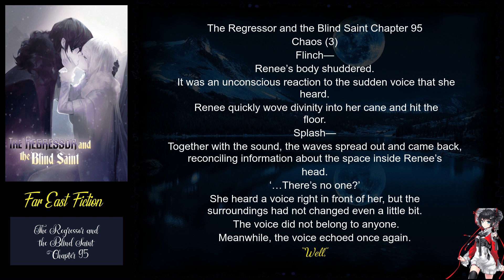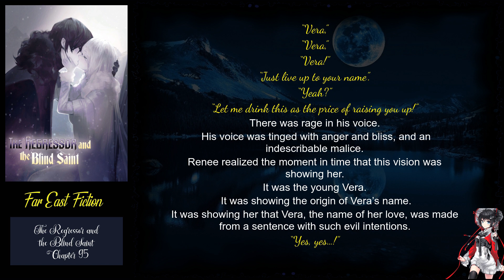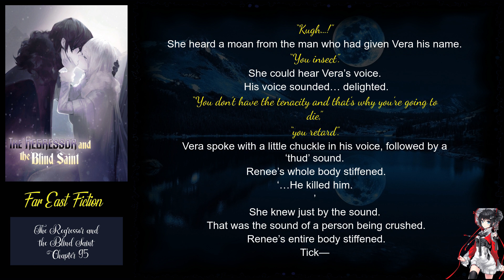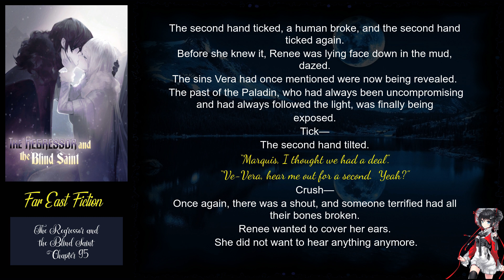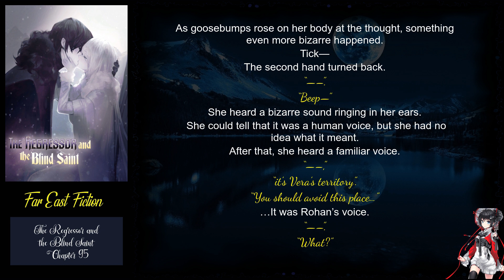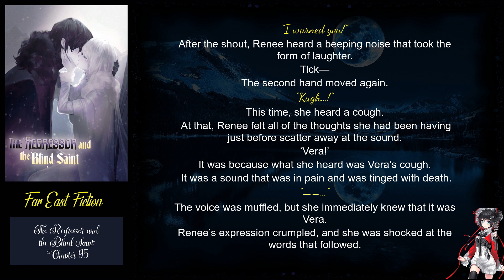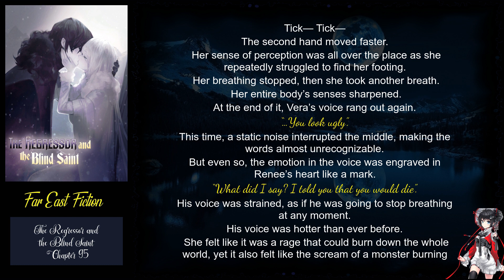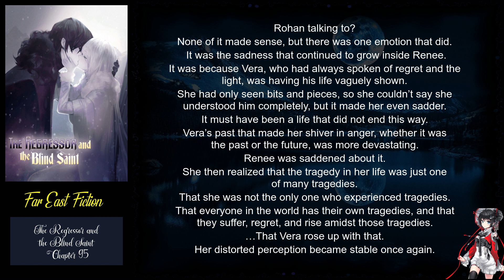The Regressor and the Blind Saint Chapter 95